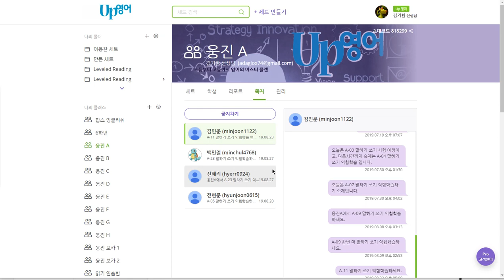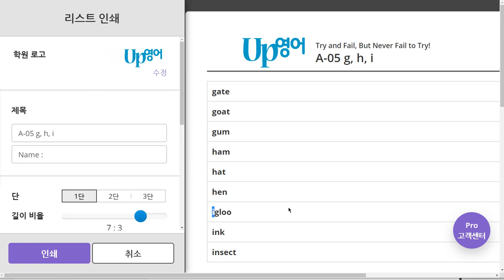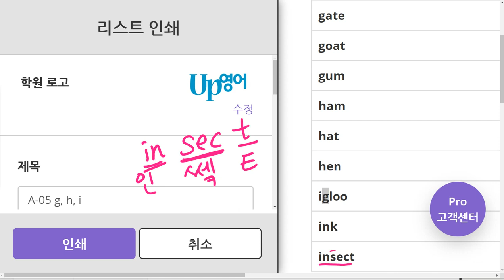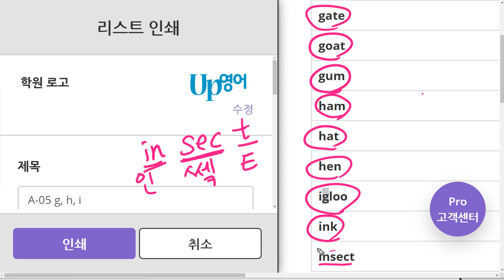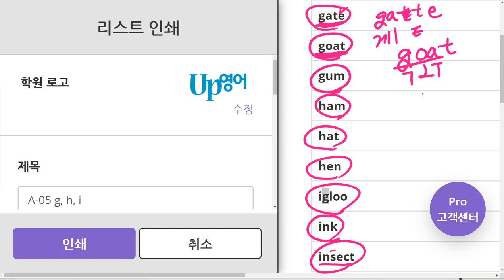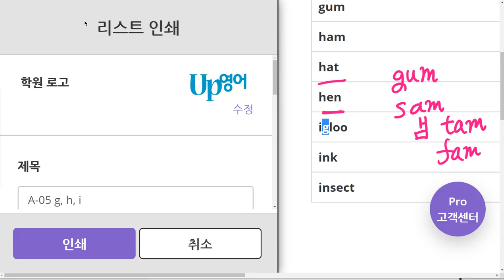전현준 2019 08 28 일대일